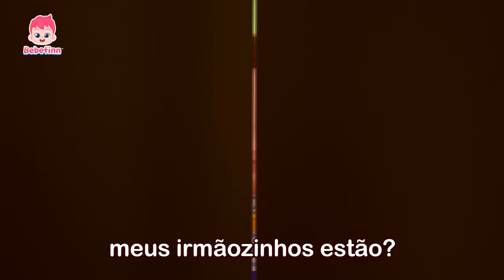Esconde-Esconde com Bebefinn | + Completo | Música infantil | Bebefinn em Português-Canções Infantis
★Lista de canções

00:00:00 Vamos cantar com Bebefinn!
00:00:12 Esconde-Esconde
00:03:19 Bebê Tubarão
00:06:13 Canção do Sim, Papai
00:09:35 Se Você Está Feliz
00:12:44 Sim, Sim, Festa na Privada!
00:15:33 Esconde-Esconde
00:18:39 É Assim Que Nos Arrumamos
00:21:27 Andando Andando
00:24:38 Achei Você
00:27:45 Canção do Dodói
00:30:50 Bebê Tubarão
00:33:45 Canção do Sim, Papai
00:37:06 Se Você Está Feliz
00:40:15 Sim, Sim, Festa na Privada!
00:43:04 Esconde-Esconde
00:46:10 É Assim Que Nos Arrumamos
00:48:59 Andando Andando
00:52:10 Achei Você
00:55:16 Canção do Dodói
00:58:22 Bebê Tubarão